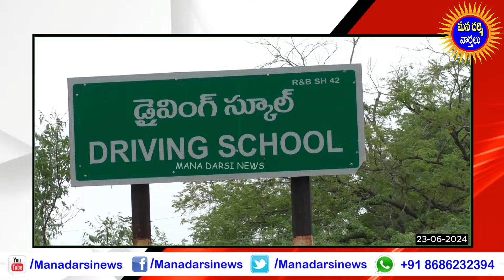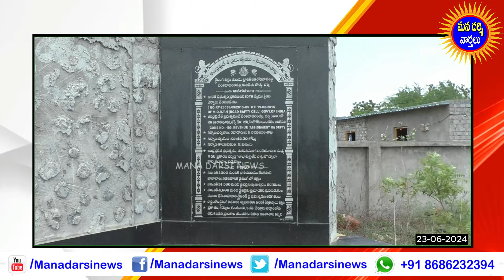జాతీయస్థాయిలో దర్శికి గుర్తింపు - తొలి సంతకం పెట్టిన రాష్ట్ర రవాణాశాఖా మంత్రి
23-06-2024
Reported By
Gangisetty Sai Teja,
OutPut Editor,
Mana Darsi News

Reg. Office:-
DARSI NEWS
DARSI NEWS UPDATES
DARSI VAARTHALU